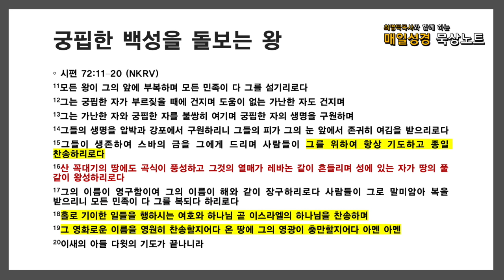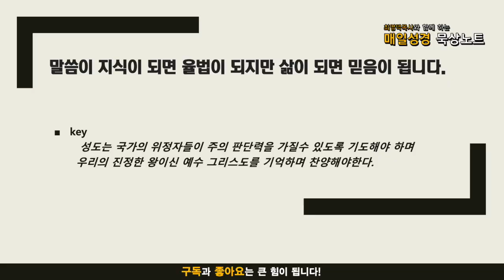매일성경 묵상노트 ㅣ 20210831 하나님의 통치를 받은 왕의 통치 (시편 72:1-20)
시편 72:1–20 (NKRV)
1하나님이여 주의 판단력을 왕에게 주시고 주의 공의를 왕의 아들에게 주소서
2그가 주의 백성을 공의로 재판하며 주의 가난한 자를 정의로재판 하리니
3의로 말미암아 산들이 백성에게 평강을 주며 작은 산들도 그리하리로다
4그가 가난한 백성의 억울함을 풀어 주며 궁핍한 자의 자손을 구원하며 압박하는 자를 꺾으리로다
5그들이 해가 있을 동안에도 주를 두려워하며 달이 있을 동안에도 대대로 그리하리로다
6그는 벤 풀 위에 내리는 비 같이, 땅을 적시는 소낙비 같이 내리리니
7그의 날에 의인이 흥왕하여 평강의 풍성함이 달이 다할 때까지 이르리로다
8그가 바다에서부터 바다까지와 강에서부터 땅 끝까지 다스리리니
9광야에 사는 자는 그 앞에 굽히며 그의 원수들은 티끌을 핥을 것이며
10다시스와 섬의 왕들이 조공을 바치며 스바와 시바 왕들이 예물을 드리리로다
11모든 왕이 그의 앞에 부복하며 모든 민족이 다 그를 섬기리로다
12그는 궁핍한 자가 부르짖을 때에 건지며 도움이 없는 가난한 자도 건지며
13그는 가난한 자와 궁핍한 자를 불쌍히 여기며 궁핍한 자의 생명을 구원하며
14그들의 생명을 압박과 강포에서 구원하리니 그들의 피가 그의 눈 앞에서 존귀히 여김을 받으리로다
15그들이 생존하여 스바의 금을 그에게 드리며 사람들이 그를 위하여 항상 기도하고 종일 찬송하리로다
16산 꼭대기의 땅에도 곡식이 풍성하고 그것의 열매가 레바논 같이 흔들리며 성에 있는 자가 땅의 풀 같이 왕성하리로다
17그의 이름이 영구함이여 그의 이름이 해와 같이 장구하리로다 사람들이 그로 말미암아 복을 받으리니 모든 민족이 다 그를 복되다 하리로다
18홀로 기이한 일들을 행하시는 여호와 하나님 곧 이스라엘의 하나님을 찬송하며
19그 영화로운 이름을 영원히 찬송할지어다 온 땅에 그의 영광이 충만할지어다 아멘 아멘
20이새의 아들 다윗의 기도가 끝나니라
음원출처 : 크리스찬 BGM